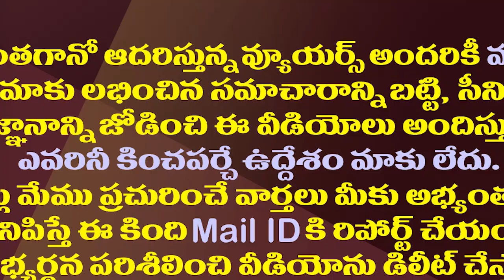చంద్రబాబు సభల్లో తొక్కిసలాట..కమిషన్ విచారణ మొదలు| Commission Of Inquiry Visits Guntur Stampede Venue